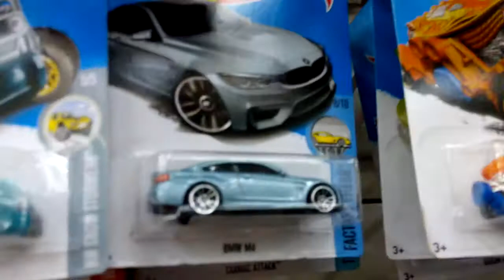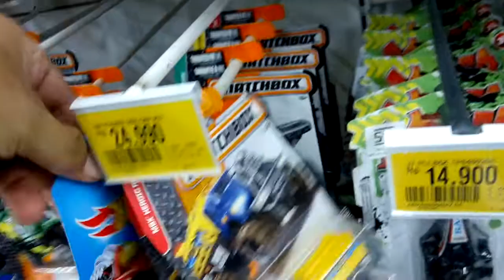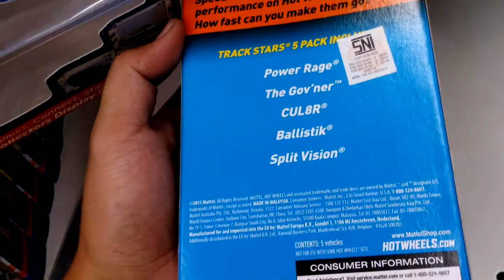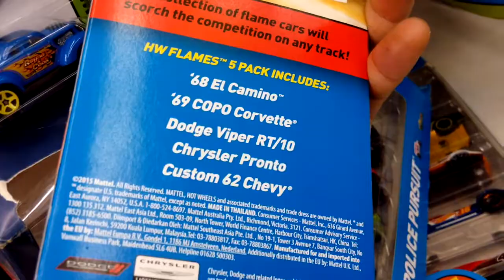5-Pack Govner still there! Hunting Hot Wheels at Giant 30/7/17